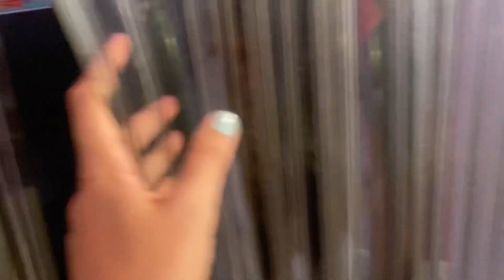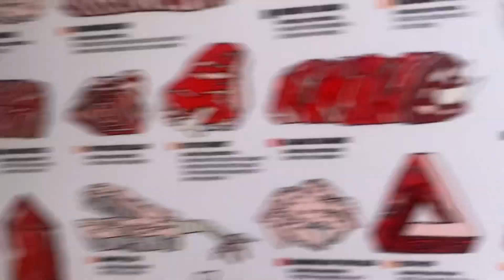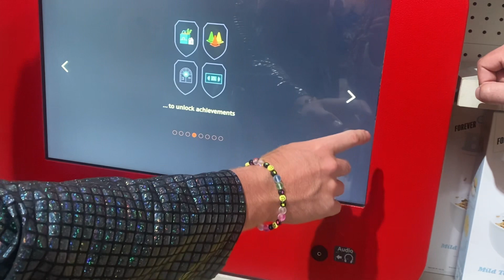Becca in the meet department at Omega Mart